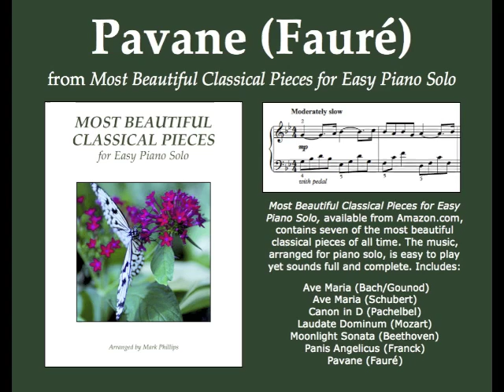Pavane, by Fauré, for Easy Piano Solo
From the songbook "Most Beautiful Classical Melodies for Easy Piano." Arranged by Mark Phillips.